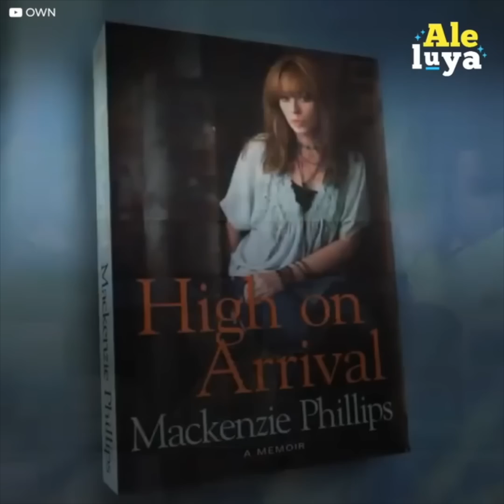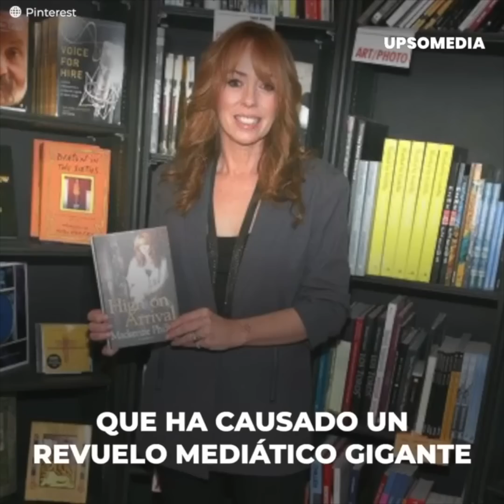El fundador de “The Mamas & The Papas” dormía con su propia hija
Mackenzie Phillips guardó por mucho tiempo la pesadilla en la que estaba metida, tenía una relación enfermiza con su padre, el fundador de “The Mamas & The Papas”. Durmió con él por más de 10 años hasta que lo peor ocurrió y se dió cuenta que todo estaba mal.